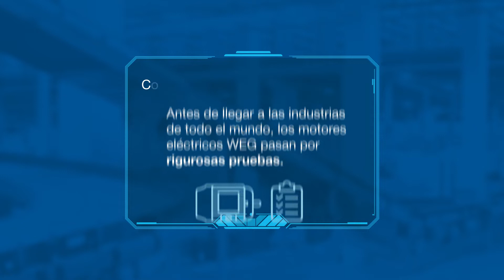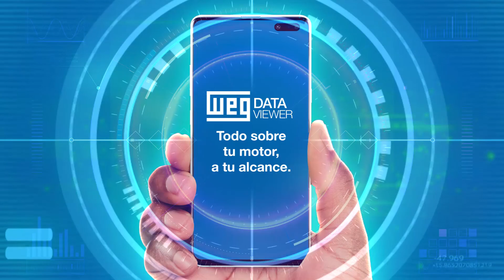WEG DATA VIEWER Todo sobre tu motor, a tu alcance.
¿Conoces la aplicación WEG DATA VIEWER? Es una manera práctica y confiable de saber todo sobre tu motor eléctrico. A cualquier hora y desde cualquier lugar puedes acceder a datos importantes, como resultados obtenidos en las pruebas de calidad y documentos técnicos. El app ya está disponible en las plataformas iOS y Android. ¡Descárgalo y aprovéchalo!